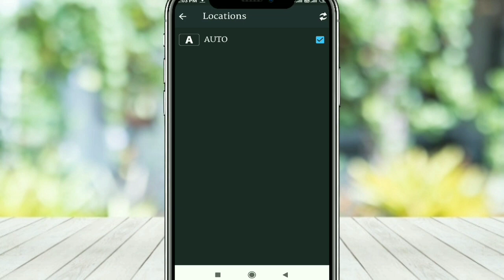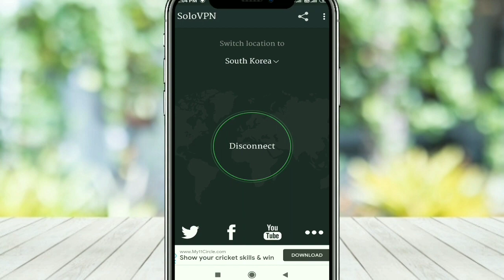Updating Download List Pubg Mobile Error Fix 🔧 || Updating Stuck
so, what's app guys 💘💘💘💘💘💘💘💘

bhaio please kuch support dikhao yaaro please

bye 😊😊😊😊😊😊😊😊😊😊😊😊😊

take care 💘💘💘💘💘💘💘💘💘💘💘